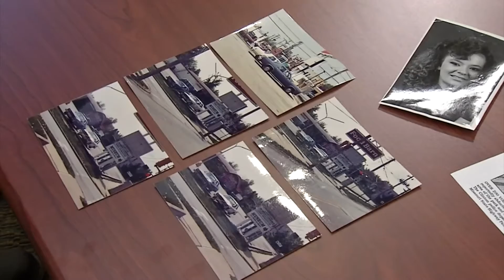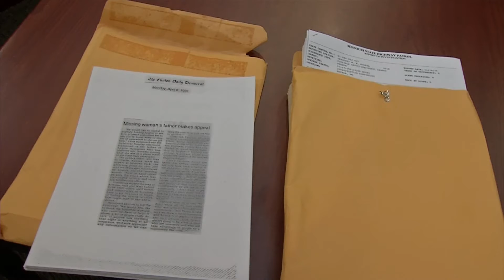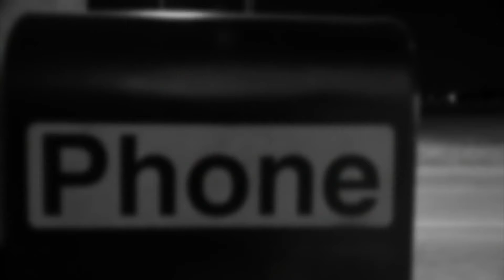p Angela Hammond KCTV7d89 120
Angela Hammond vanished from a payphone.
Police are releasing new information in her case.